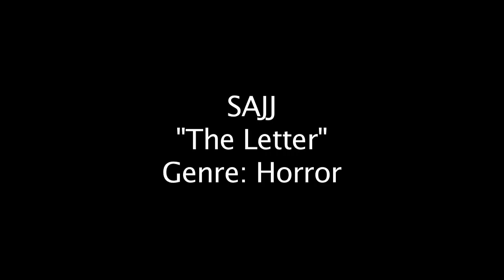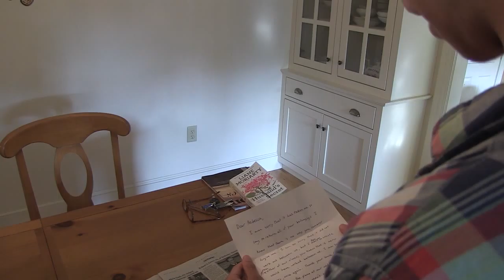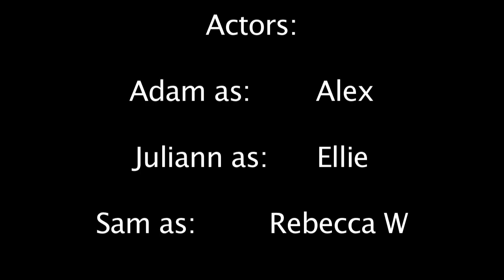The Letter-Team SAJJ